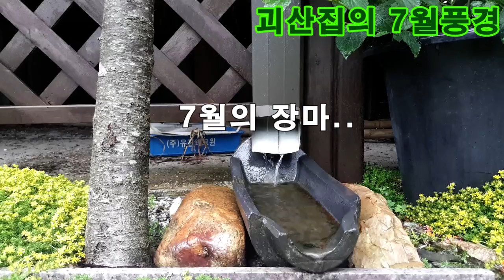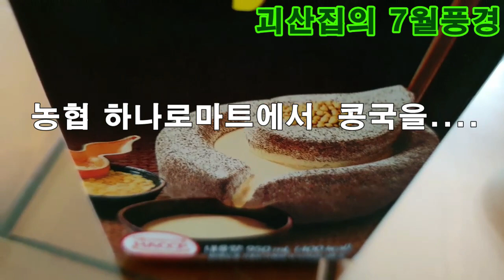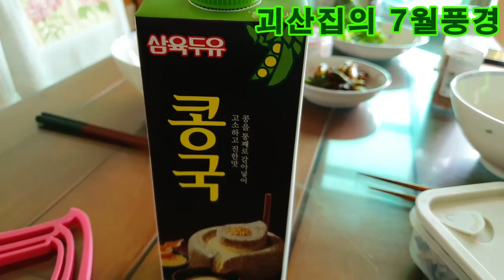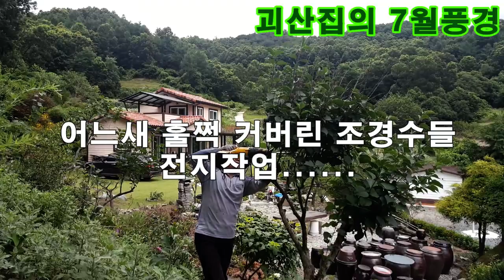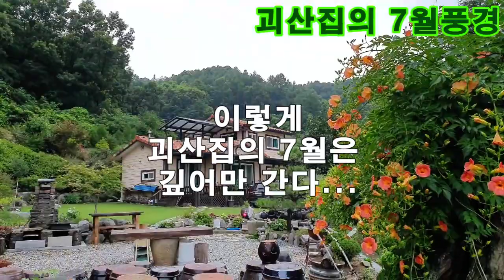간편한 콩국수 /어머니와함께 /괴산집의 7월풍경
간편한 콩국수-괴산집의 7월풍경 모습 입니다.
늦은 장마로 비가 자주 오네요..
주말에 내려가 집주변  전지 작업을 하고 왔습니다.
오늘은   콩국 과 백숙도 맛나게 잘먹었습니다...